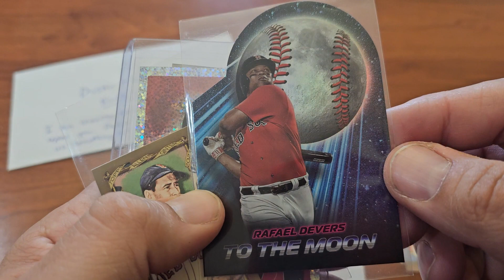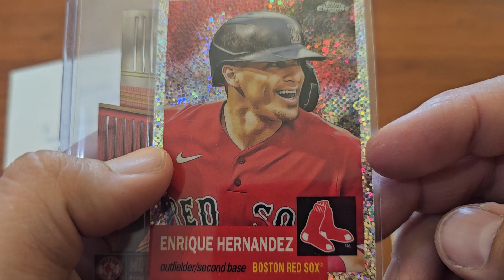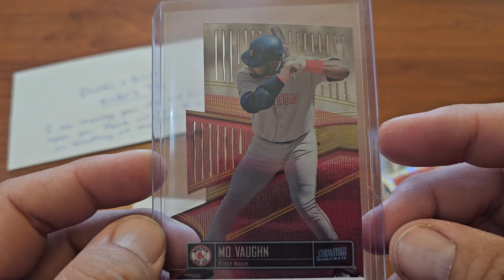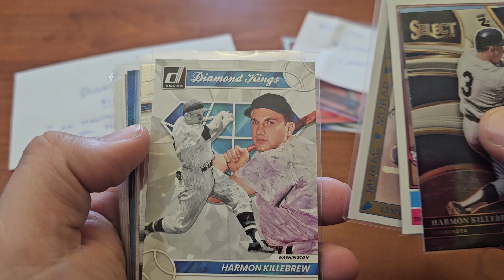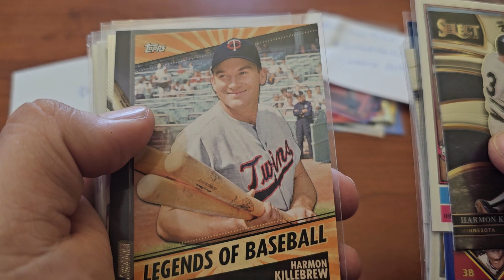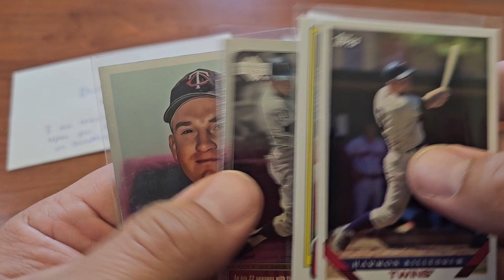Mailday from Dustin and Blake